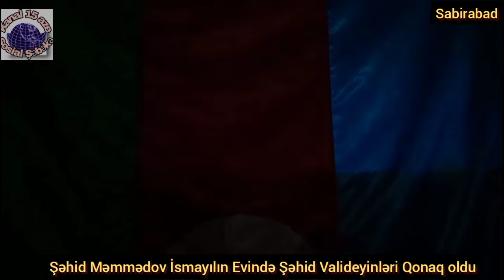Sabirabad R Cəngan K Şəhidi Məmmədov İsmayıl Fərhad oğlunun Evində Şəhid Valideyinlərinə Qanaq oldu